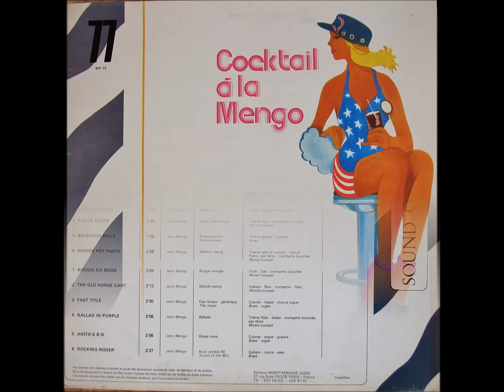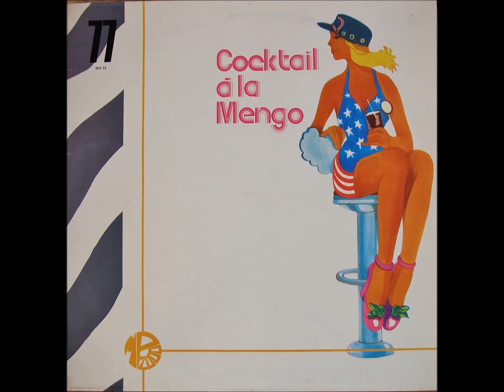Jerry Mengo - Kaki's Theme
モンパルナス2000のアルバム『Easy Music』からの一曲。
1970～80年代に様々なTV番組やCMで使用された楽曲です。